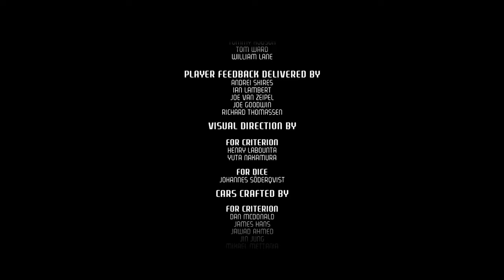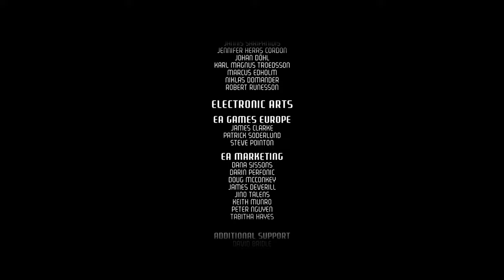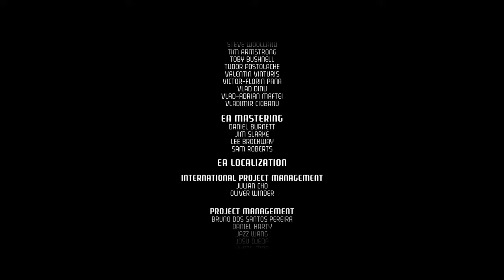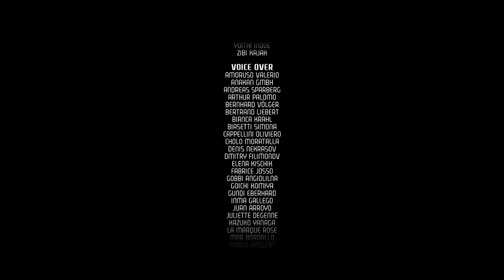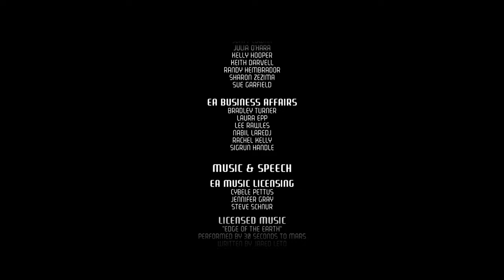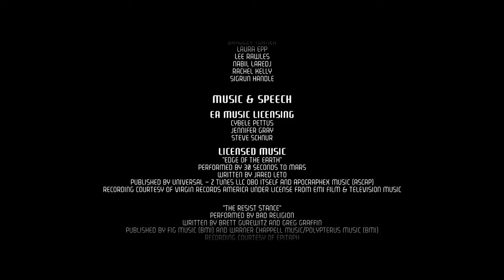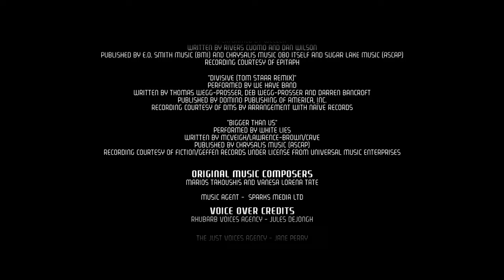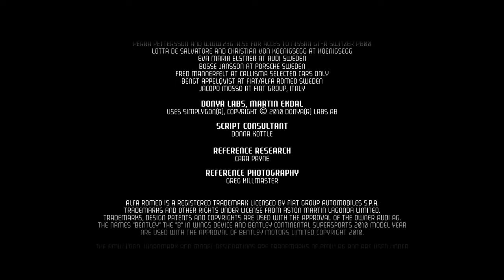Watch Me Race Through Need For Speed: Hot Pursuit (2010)! The Final Races & Ending Credits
Yeah, I sorta choked at the end of the game.  I wasn't happy with the bronze finish, but still I completed the game as a racer.

Need for Speed: Hot Pursuit is a 2010 racing video game developed by Criterion Games and published by Electronic Arts for PlayStation 3, Xbox 360, Wii, Microsoft Windows, iOS, Android, webOS, and Windows Phone. The Wii version was developed by Exient Entertainment. Hot Pursuit is the sixteenth Need for Speed title and was released in November 2010, with digital distribution versions released within December 2010. This version is a reboot of Need for Speed III: Hot Pursuit (1998). A remastered version, titled Need for Speed: Hot Pursuit Remastered, was released on November 6, 2020, for Microsoft Windows, PlayStation 4 and Xbox One, and on November 13, 2020, for Nintendo Switch.